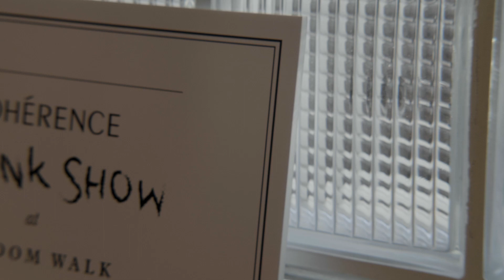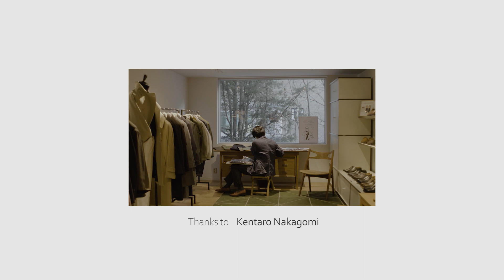COHÉRENCE Trunk Show 2023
올해 2월,  디렉터인 Kentaro Nakagomi를 초대해 진행했던 COHÉRENCE 트렁크쇼를 담아본 스케치 영상입니다. 코트를 걸치기 좋은 가을 시즌이 되어서 공유해 봅니다. 내년에도 2월에 트렁크쇼가 있을 예정입니다.

Wind is blowing. Get a coat!